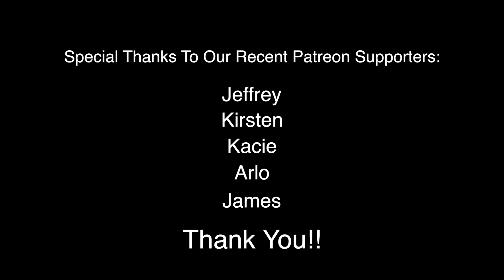How much of a health issue is candida?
We hear a lot about candida and it's connection to gut health and other conditions.  Dr. Marvin Singh discusses the growing discussion of candida as a root cause of certain conditions.  Is this really the case and is it as prevalent as many say?  Listen to what this gut health expert says!